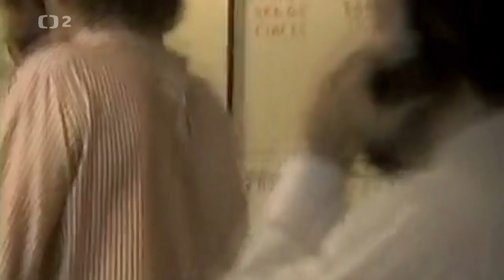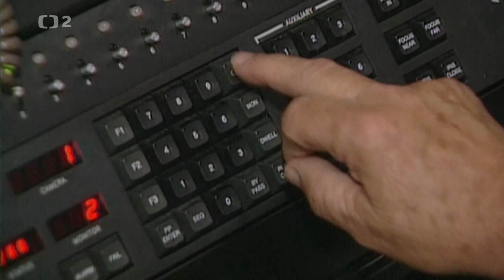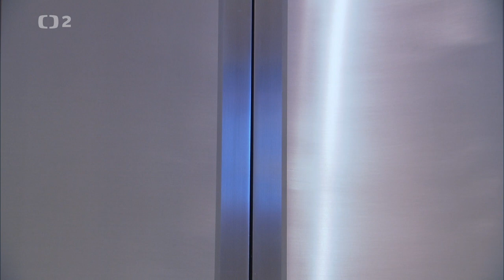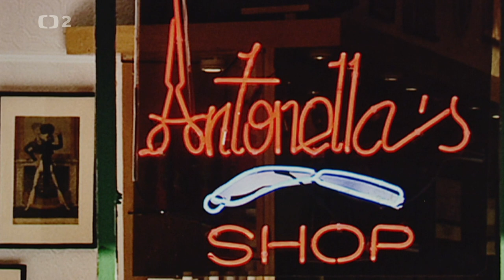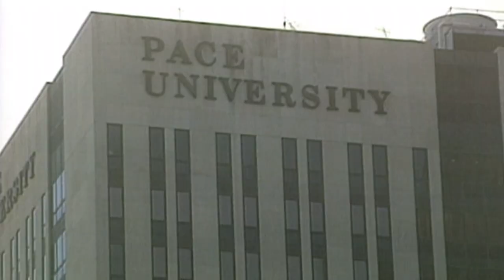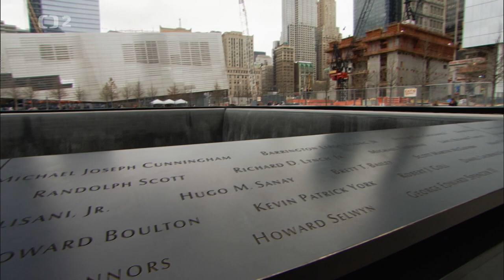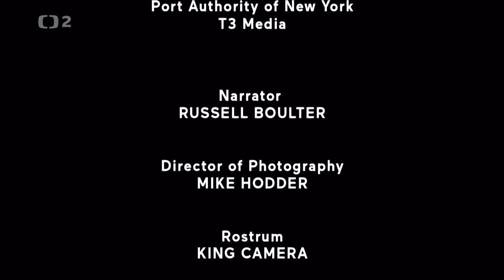11.září – Únik ze zasažené zóny CZ